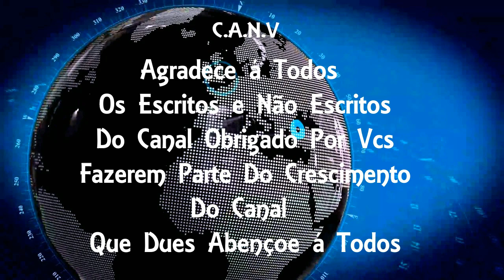Homem é preso por ameaçar ex com foto de um casal num caixão